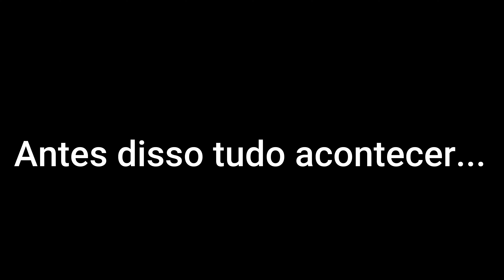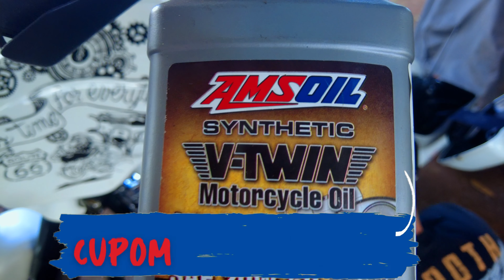OLHA O QUE COLOQUEI NA MINHA MOTO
E ai Cambada Beleza? Se liga nesse vídeo onde eu e will demos uma revisada na moto antes do treinamento acontecer.Aproveitei e instalei o orímetro na minha moto e trocamos o óleo da primária da minha moto e da dele.Não se esqueça de se inscrever no canal,curtir e compartilhar com a galera! TMJ
Captação de imagens e Edição de vídeo: Pedro Henrique Ferreira M. / instagram- @henrique_drope15

V8 Rastreamentos - @v8rastreamentos